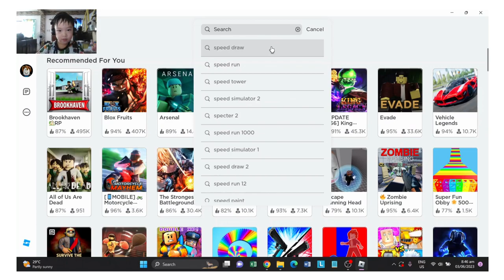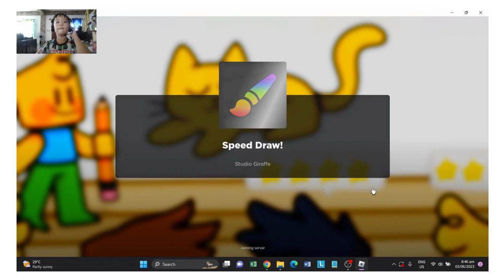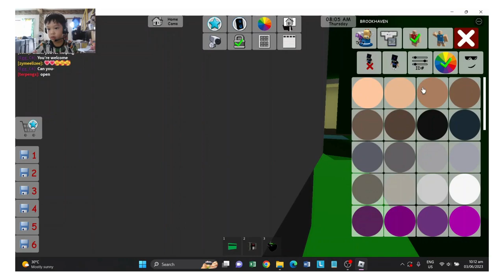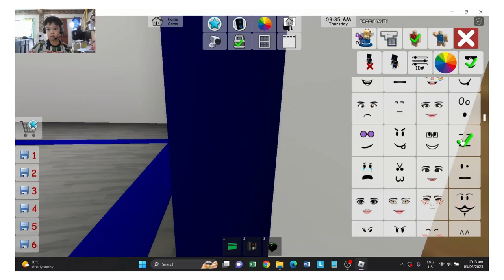Jael Gaming Roblox